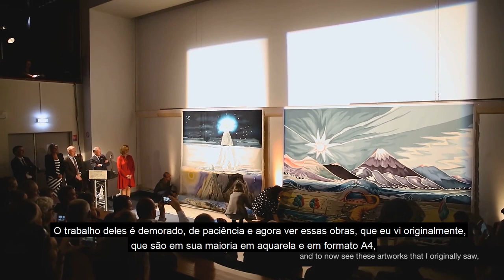Aubusson Tece Tolkien: Tapeçarias 2 e 3 | TT Extra 112 (VEDA 30)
Encerrando o TTVEDA2020 com Chave de Mithril, vamos conhecer mais das recentes tapeçarias realizadas pelo projeto de tecelagem de Albusson, mais um marco nos grandes trabalhos inspirados pela obra de J.R.R. Tolkien. Conhecemos as tecelagens das artes Os Salões de Manwe e Glórund Sai em Busca de Túrin.

Amazon Prime: amzn.to/2LLDY1Z
Padrim: goo.gl/7n4cjd

LEGENDAS
Sérgio Ramos

EDIÇÃO
Felipe Cruz

CONFIRA TAMBÉM!

MÍDIAS SOCIAIS

TRILHA SONORA